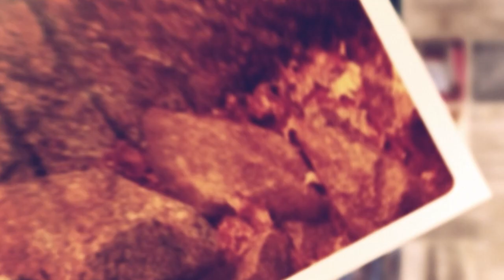Rugăciunea de pe munte și biruința din vale | Paul Negruț | Puterea cuvântului